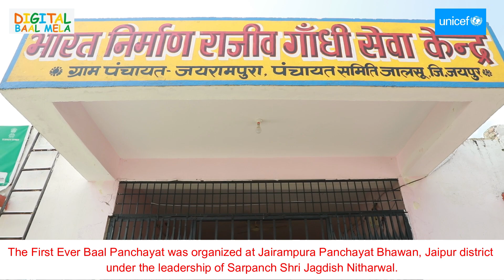The Child-Sarpanch of Jairam Pura will be part of every meeting to be held in his panchayat Bhawan……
In Jaipur, the capital of Rajasthan, where on one hand the results of the election of the student union president were announced, on the other hand, the election of Jairam Pura Panchayat Baal Sarpanch of Amer was seen. Digital Baal Mela and UNICEF gave this opportunity to the children by organizing a Baal Panchayat in Jairam Pura Panchayat of Amer.

Out of the 250 children present in this Baal Panchayat,  20 children expressed their views on the subject, how should their Adarsh gram panchayat should be?  After campaigning, the children were appealed to vote by the candidates. Not only this, but all the children present there also cast their vote for their representatives. This process was done through a voting ballot. One child sarpanch from each Panchayat Samiti will be called to the Panchayati Raj Bhawan in Jaipur, in which the children will communicate their problems and suggestions directly to the Chief Minister of Rajasthan.

Ramkumar Yadav, unit president (Congress) of Amer was present as a special guest in this Baal Panchayat, and Jagdish Nitharwal, sarpanch of Jairampura was also present as the chief guest. Promising to redress the questions and problems raised by his children, Sarpanch said that any child who comes out as child sarpanch through this program, that child will be present in the meeting to be held in the Panchayat Bhawan of Jairampura Gram Panchayat.

Along with this, Ramkumar Yadav ji associated with this program as a special guest, referring to the Rajasthan Assembly Children’s Session organized by Digital Baal Mela, told the children that “the way children had learned the virtues of politics in the Children’s Vidhan Sabha, in the same way a lot will be learned about the Panchayat Raj system through this effort”. He also appealed to the Digital Baal Mela to organize such programs in Amer Tehsil and Gram Panchayat.

For your information, let us tell you that through Digital Bal Mela and UNICEF “Main Bhi Bal Sarpanch” campaign, such Bal Panchayat will be organized in all the Gram Panchayats of Rajasthan. Its aim is to increase awareness about Panchayati Raj system among children as well as the new generation. We have to make aware citizens and Sarpanch, Minister, Leader.

To participate in the “MAIN BHI BAAL SARPANCH” campaign, register on Digital Baal Mela’s or register on 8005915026 on this number. For details follow the social media handles of Digital Baal Mela…